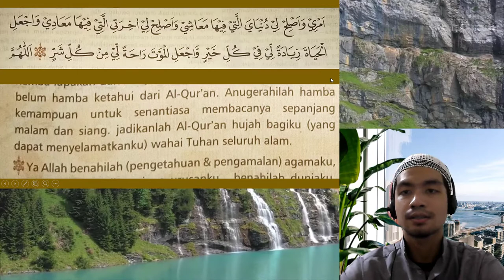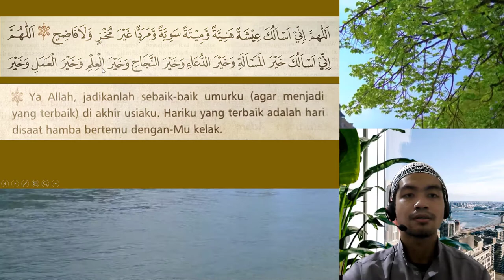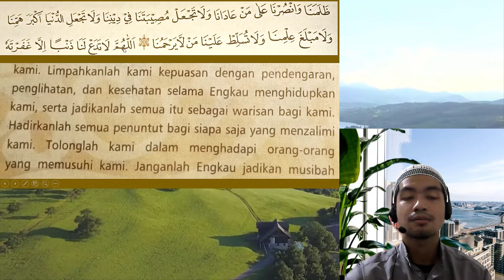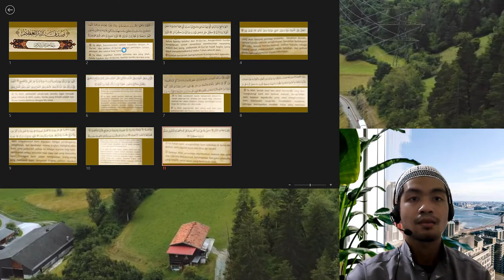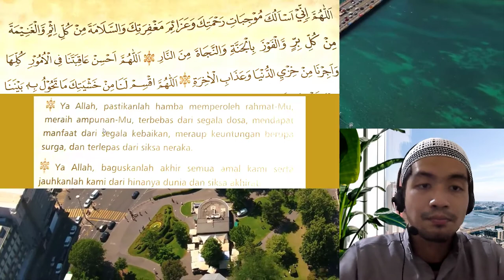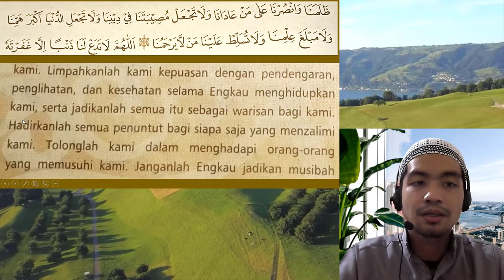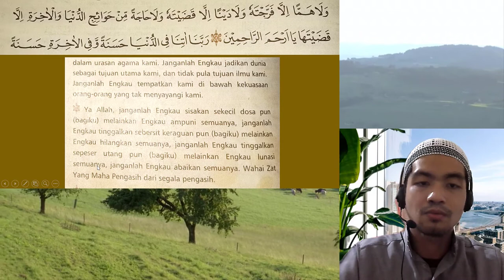Doa Mustajab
Doa Khatam Quran Arab, Latin dan Terjemahnya Lengkap – Pada kesempatan ini kita akan berbagi tentang bacaan doa khatam Qur’an lengkap dari segi tulisan latin, arab juga terjemahannya.

Khatam artinya selesai. Jadi khatam Qur’an berarti telah menyelesaikan bacaan al-Qur’an dari awal surat al-faatihah, al-baqarah sampai surat al-Ikhlas yakni 30 juz. Dalam Islam, segala sesuatu sangat baik jika didahului dengan doa dan akhiri juga dengan doa. Agar mendapatkan limpahan rahmat dan keberkahan dari apa yang sudah dibaca.

اِقْرَأُوا الْقُرْآن فَإِنَّهُ يَأْتِي يَوْم الْقِيَامَة شَفِيْعًا لِأَصْحَابِهِ

Artinya: “Bacalah Al-Quran, kelak ia akan datang di Hari Kiamat memberi syafaat kepada para pembacanya.” (HR. Muslim).

Berikut bacaan doa pendek yang biasa kita dengar dan sering dilagukan, bahkan sudah menjadi syair saat bersholawat. (Dibaca untuk doa ketika sendiri)

اللَّهُمَّ ارْحَمْنِيْ بِالْقُرْآنِ وَاجْعَلْهُ لِيْ إِمَاماً وَنُوْرًا وَهُدًى وَرَحْمَةً اللَّهُمَّ ذَكِّرْنِيْ مِنْهُ مَا نَسِيْتُ وَعَلِّمْنِيْ مِنْهُ مَا جَهِلْتُ وَارْزُقْنِى تِلَاوَتَهُ آنَاءَ اللَّيلِ وَأَطْرَافَ النَّهَارِ وَاجْعَلْهُ لِىْ حُجَّةً يَارَبَّ الْعَالَمِيْن

Artinya: “Ya Allah, rahmatilah aku dengan Al-Qur’an yang agung, jadikanlah ia bagiku sebagai panutan, cahaya, dan petunjuk rahmat. Ya Allah, ingatkanlah aku andai aku lupa akan ayat Al-Quran. Ajarkan aku dari padanya yang belum aku tahu dan anugrahkan kepadaku kesempatan untuk membacanya tengah malam dan siang hari dan jadikanlah ia hujjah yang kuat bagiku, wahai Tuhan semesta alam“.

Doa Khatam Quran Lengkap
صَدَقَ اللهُ الْعَلِيُّ الْعَظِيْمُ وَبَلَّغَ رَسُوْلُهُ الْحَبِيْبُ الْكَرِيْمُ وَعَلَى مُحَمَّدٍ مِنَّا وَمِنْكُمْ أَفْضَلَ الصَّلَاةِ وَأَزْكَى التَّحِيَّةِ وَالتَّسْلِيْمِ وَالْحَمْدُ لِلَّهِ رَبِّ الْعَالَمِيْنَ

Artinya : “Maha benar Allah Yang Maha Tinggi lagi Maha Agung, dan Rasul-Nya yang tercinta lagi mulia telah menyampaikan, dan atas nabi Muhammad, dari kami dan dari kamu semua, rahmat yang paling utama, kehormatan dan kesejahteraan yang paling suci, dan segala puji bagi Allah, Tuhan semesta alam.”

اللَّهُمَّ انْفَعْنَا وَارْحَمْنَا وَاسْتُرْنَا وَنَجِّنَا بِحَقِّ الْقُرْأَنِ الْعَظِيْمِ وَيَسِّرْ مَا فِيْهِ يَاكَرِيْمُ وَارْحَمْ مُعَلِّمَنَا وَالْحَاضِرِيْنَ وَارْحَمْ جَمِيْعَ الْمُسْلِمِيْنَ يَاكَرِيْمُ

Artinya: “Wahai Allah! berilah kami manfaat, rizki kami, tinggikanlah derajat kami, tutuplah keaiban kami, dan selamatkanlah kami berkat Al Qur’an yang agung, dan mudahkanlah apa yang ada di dalamnya. Wahai Dzat yang Maha Mulia, berilah rahmat kepada para guru kami dan semua yang hadir, berilah rahmat kepada semua umat islam.”

اللَّهُمَّ مَغْفِرَتُكَ اَوْسَعُ مِنْ ذُنُوْبِنَا وَرَحْمَتُكَ اَرْجَى عِنْدَنَا مِنْ اَعْمَالِنَا

Artinya : “Wahai Dzat yang Maha Mulia, Wahai Allah! ampunan Engkau lebih luas daripada dosa-dosa kami, rahmat Engkau lebih kami harapkan daripada semua amal kami.”

اللَّهُمَّ اهْدِنَا بِهِدَايَةِ الْقُرْأَنِ وَنَجِّنَا مِنَ النَّارِ بِكَرَمَة الْقُرْأَنِ وَارْفَعْ دَرَجَاتِنَا بِبَرَكَةِ الْقُرْأَنِ وَادْخِلْنَا الْجَنَّةَ بِشَفَاعَةِ الْقُرْأَنِ وَاغْفِرْ لِأَحْيَاءِنَا وَأَمْوَاتِنَا بِتِلَاوَةِ الْقُرْأَنِ وَاقْضِ حَاجَاتِنَا بِفَضِيْلَةِ الْقُرْأَنِ

Allaahummah dinaa bihadiyatil qur’aani wa najjinaa minannaari bikaramatil qur-aani warfa’ darajaatinaa bibarakatil qur’aani wa adkhilnal jannata bisyafaa’atil qur-aani waghfir liahyaa inaa wa amwaatinaa bitilaawatil qur-aani waqdhi haajaatinaa bifadhiilatil qur’aan.

Artinya : “Wahai Allah! berilah kami hidayah dengan hidayah Al Qur’an, selamatkanlah kami dari api neraka dengan kemuliaan Al Qur’an, angkatlah derajat kami dengan keberkahan Al Qur’an, masukkanlah kami ke dalam surga dengan syafaat Al Qur’an, ampunilah orang-orang yang hidup dan mati diantara kami dengan pembacaan Al Qur’an, dan tunaikanlah segala hajat kami dengan keutamaan Al Qur’an.”

اللَّهُمَّ بِحَقِّ الْقُرْأَنِ الْعَظِيْمُ أَنْ تَفْتَحَ لَنَا بِكُلِّ خَيْرٍ وَأَنْ تَتَفَضَّلَ عَلَيْنَا بِكُلِّ خَيْرٍ وَأَنْ تَجْعَلَنَا مِنْ أَهْلِ الْخَيْرِ وَأَنْ تُعَامِلَنَا يَا مَوْلَانَا مُعَامَلَتَكَ لِأَهْلِ الْخَيْرِ وَأَنْ تَحْفَظَنَا فِيْ أَدْيَانِنَا وَأَنْفُسِنَا وَأَوْلَادِنَا وَأَمْوَالِنَا وَأَهْلِنَا وَأَصْحَابِنَا مِنْ كُلِّ مِحْنَةٍ وَفِتْنَةٍ وَضَيْرٍ إِنَّكَ عَلَى كُلِّ شَيْءٍ قَدِيْرٌ

Artinya : “Wahai Allah! berkat Al Qur’an yang mulia ini, bukakanlah untuk kami segala kebaikan, berikanlah kepada kami keutamaan dengan segala kebaikan, jadikanlah kami termasuk ahli kebaikan, perlakukanlah kami wahai Tuhan kami, seperti perlakukan Engkau terhadap ahli kebaikan, peliharalah kami tetap pada agama kami, jiwa kami, anak-anak kami, harta-harta kami, sanak keluarga kami, dan sahabat-sahabat kami dari setiap cobaan dan ujian serta bahaya, sesungguhnya Engkau Maha kuasa atas segala sesuatu.”

Allaahummar hamnaa bil qur-aan waj’alhu lanaa imaamaw wa nuuraw wa hudaw wa rahmah.

Artinya : “Wahai Allah! limpahkanlah kami rahmat berkat Al Qur’an, dan jadikanlah ia imam, cahaya, petunjuk, dan rahmat bagi kami.”